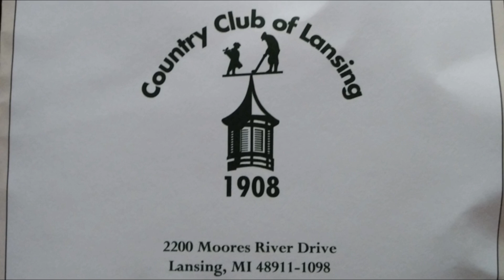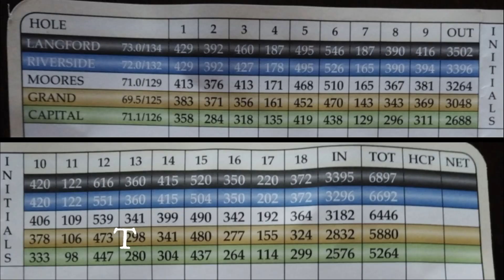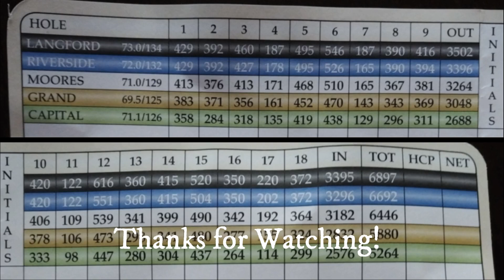USGA AM Qualifier Practice Round - CC of Lansing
This is the practice round played at the Country Club  of Lansing in Lansing Michigan in preparation for the 2018 USGA AM, which is the highest rated amateur event in the world.

The qualifier had 78 players playing for 2 spots to the 2018 USGA AM being played in August at Pebble Beach.

The Country Club of Lansing is an old course on a small piece of land and plays to 6900 yards from the tips.  The course is a par 72 and has a rating of 73 and a slope of 134 from the tips.

The course has a great clubhouse and has swimming and tennis facilities which compliment the golf course.

Lansing is located just west of Detroit and about 90 minutes east of the border of Indiana.

All visitors are encouraged to leave comments as all comments are regularly reviewed.